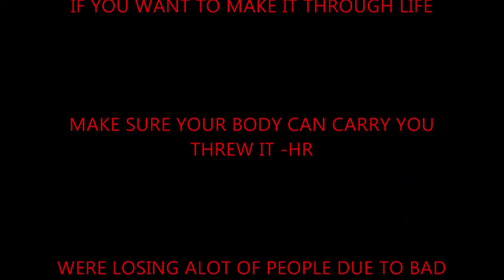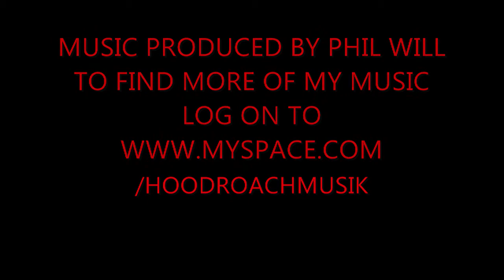HOODROACH TV:THE WORK OUT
HOODROACH FINALLY DECIDES TO GET HIS HEALTH RIGHT BY HITTING THE GYM WITH PERSONAL TRAINER JAY BOUNCER SEEING AS THOUGH ALOT OF PEOPLE HAVE RECENTLY PASSED AWAY DUE TO NOT TAKING CARE OF THERE BODY .THIS IS A SERIOUS YET FUNNY EXPERINCE ..